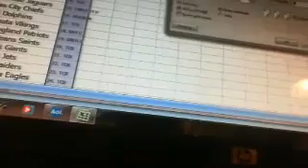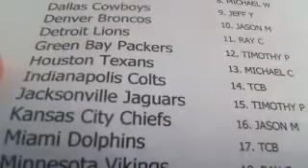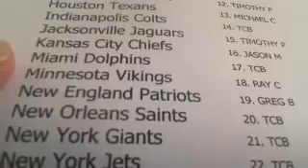2013 ROOKIES & STARS BOX BREAK RANDOM 8/24